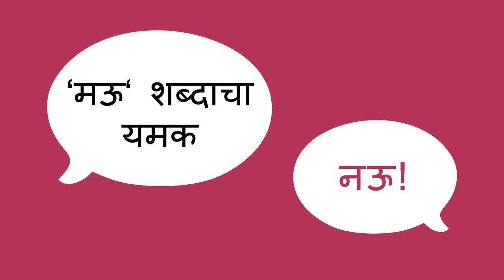अंकांचा अंदाज बांधायचा खेळ - Number Guessing Game (Marathi)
अंकांचा अंदाज बांधण्याचा खेळ खेळून तुम्ही मुलांना अनकांशी ओळख करून देण्यास मदत करू शकता. तुम्ही एखाद्या अंकाचा विचार करून मुलांना संकेत देऊ शकता ज्याने ते अंदाज बांधू शकतील. उदाहरणार्थ, नउ या अंकासाठी तुम्ही संकेत द्या, “हा अंक आठ आणि दहाच्या मधे येतो किंवा त्या अंकाचा यमकशब्द ‘मऊ‘ असा आहे.”

Marathi translation by Kalyani Kulkarni and Runali Avinash Patil. Narration by Runali Avinash Patil.

You can help a child practice numbers by playing a guessing game. You can think of a number and give clues to help them guess it. For example, for the number nine you could say that it is between eight and ten, or that it rhymes with "fine."